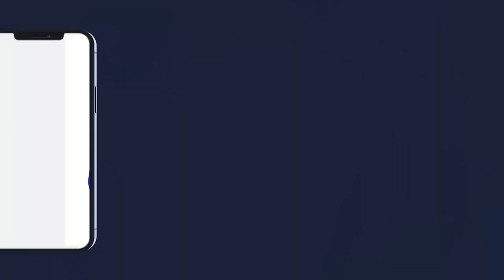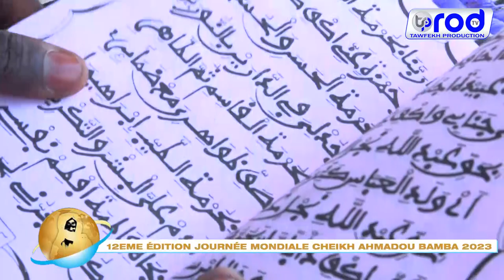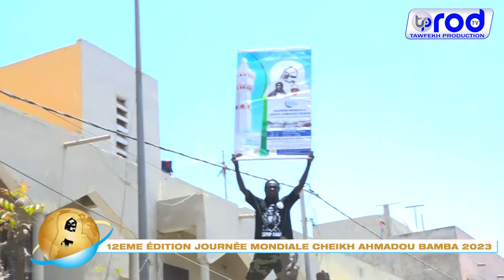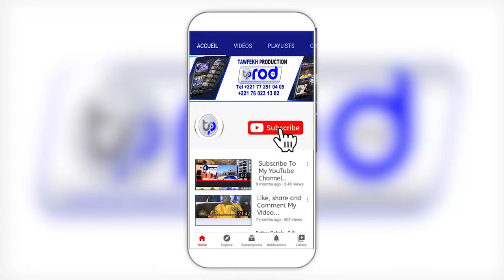SPÉCIA MARCHE JOURNÉE MONDIALE CHEIKH AHMADOU BAMBA 12EME ÉDITION 2023